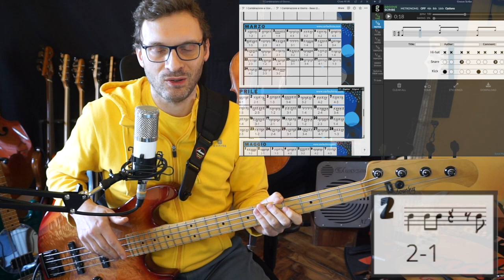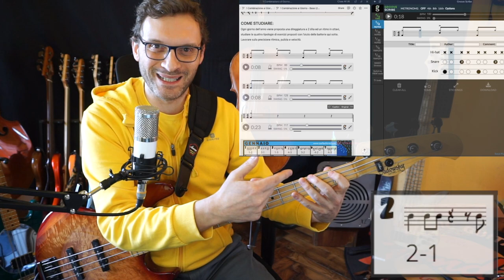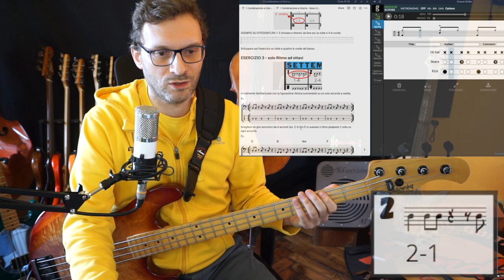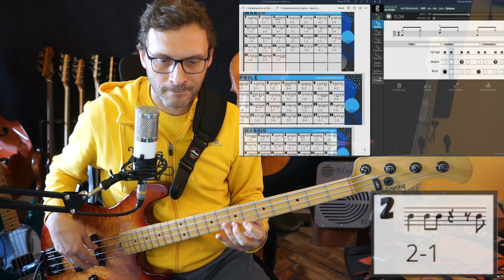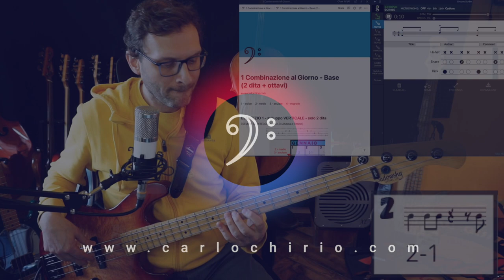Routine sul Basso: 1 ritmo ed 1 diteggiatura diversi ogni giorno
In questo video ti mostro una routine che mi sono creato per studiare ogni giorno 1 ritmo ed 1 diteggiatura diversi sul Basso elettrico.